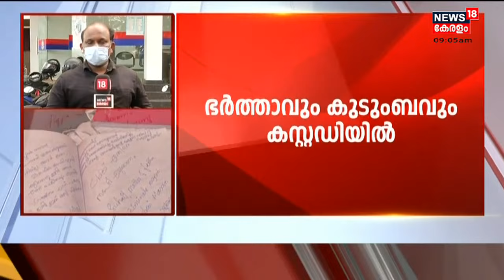സുഹൈലും കുടുംബവും പിടിയിലായത് കോതമം​ഗലത്തെ ബന്ധുവീട്ടിൽ നിന്ന് | 24th November 2021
ആലുവയിൽ ഗാർഹിക പീഡന പരാതി നൽകിയശേഷം ജീവനൊടുക്കിയ Mofiya Parveenന്റെ ഭർത്താവും കുടുംബവും കസ്റ്റഡിയിൽ. കോതമം​ഗലത്തെ ബന്ധുവീട്ടിൽ നിന്ന് ഇന്ന് പുലർച്ചെയോടെയാണ് ഇവർ പിടിയിലായത്. ആത്മഹത്യ പ്രേരണ, സ്ത്രീപീഡനം, സ്ത്രീധന നിരോധന നിയമത്തിലെ വകുപ്പുകൾ തുടങ്ങിയ വകുപ്പുകളാണ് ഇവർക്കെതിരെ ചുമത്തിയിരിക്കുന്നത്.